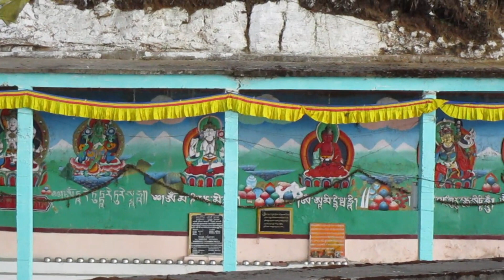Lepchajagat Complete Tour Guide 2023| Offbeat Destination of Darjeeling | Lepchajagat Sightseeing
Lepchajagat tour plan, lepchajagat darjeeling, lepchajagat sightseeing, lepchajagat tour, lepchajagat tourist spot, lepchajagat tour guide, lepchajagat vlog offbeat darjeeling, lepchajagat tour plan from kolkata, lepchajagat homestay, lepchajagat lamahatta tinchuley tour plan,lepchajagat best homestay, lepchajagat view point, lepchajagat car fare, lepchajagat homestay with phone number

 Lepchajagat is an offbeat village of Darjeeling. Situated at a height of 6965 ft, it could be a very good place for your 2-3 days plan. You may visit Simana view point, jorpokhri, darjeeling, Mirik, gopaldhara team garden, pashupati market etc from here.

Dekhbo Ebar Jogot Take